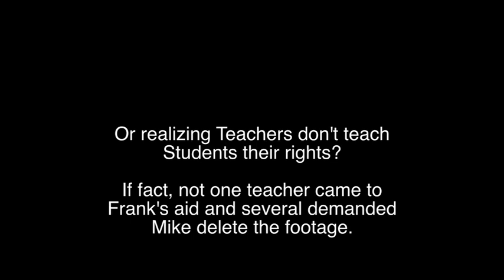Manchester Police Officer Uses Excessive Force on High School Student